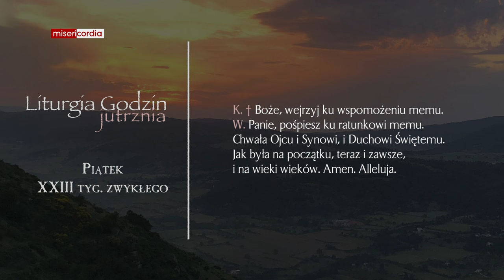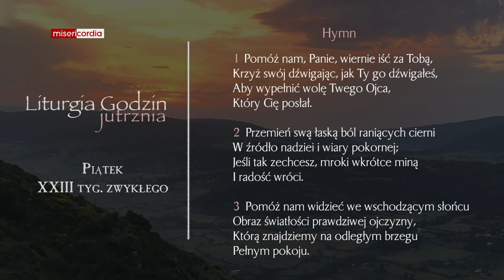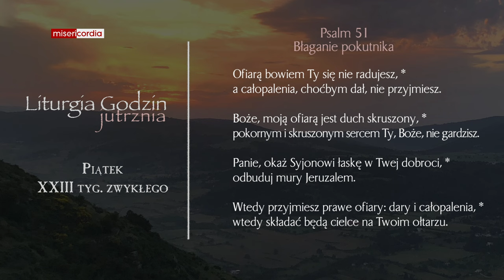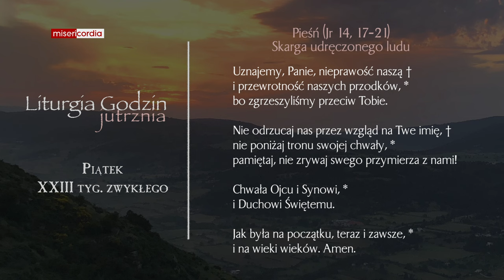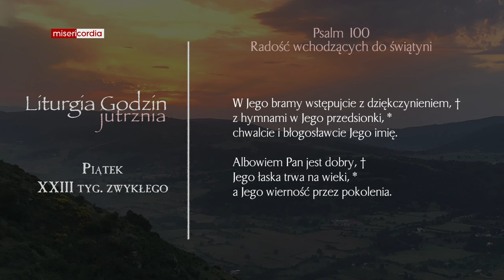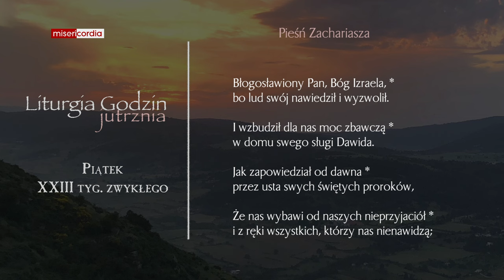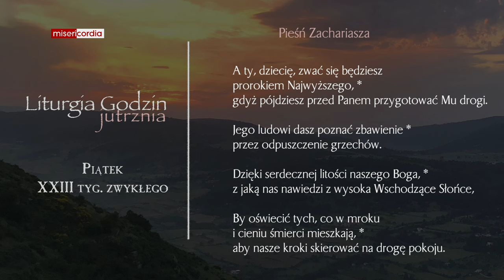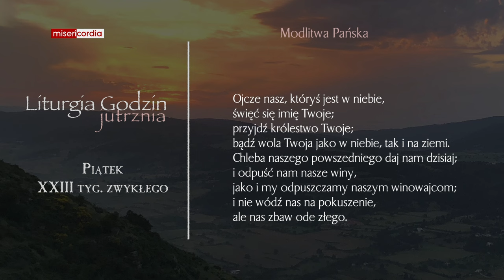Liturgia Godzin | Jutrznia | Piątek, XXIII tyg. zwykłego